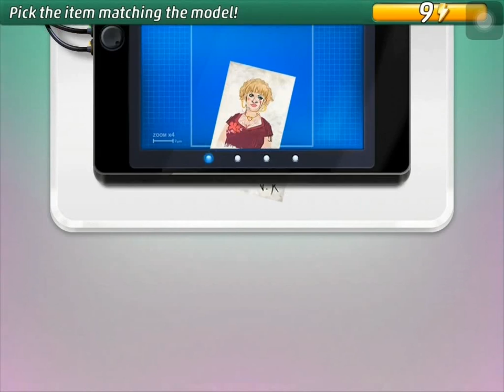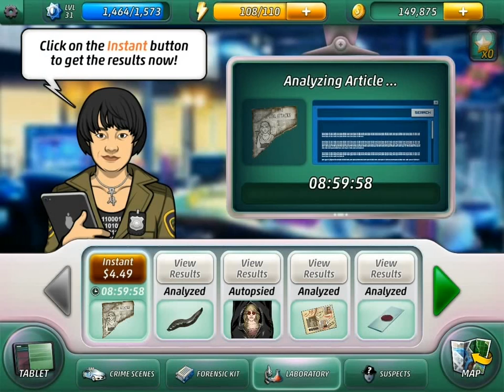Criminal Case: Pacific Bay - 2x05 - Smoke & Mirrors (Bayou Bleu)